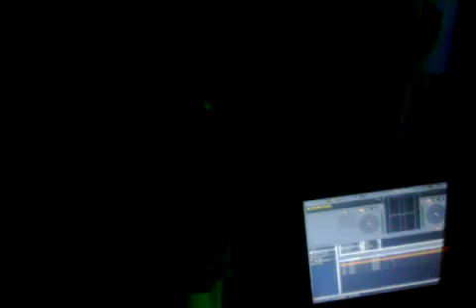Playing Live @ EastCoastUnderground's Write Out Loud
Performing at EastCoastUnderground's Write Out Loud party in Astoria, Queens on 04-23-10. The track is called "Punk Rock Ice Palace."